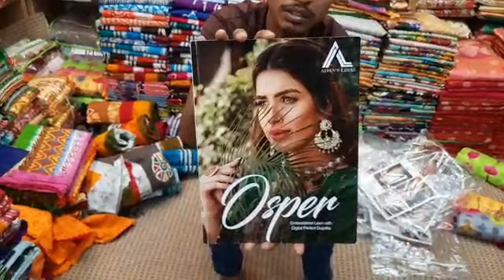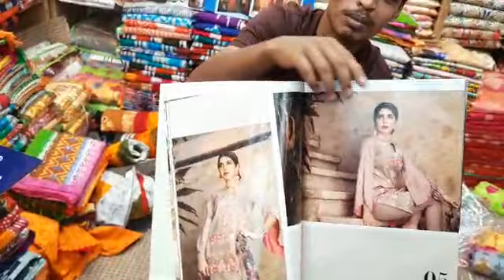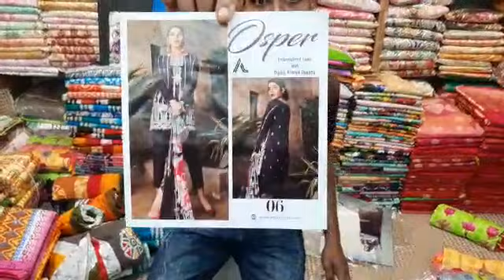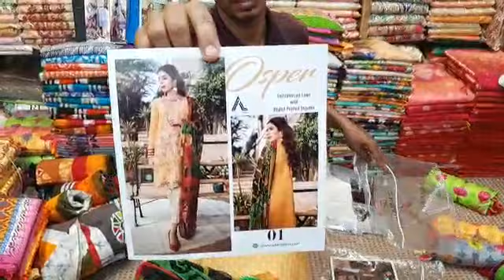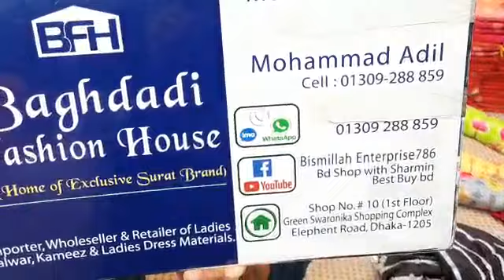পাকিস্তানি মাথা নষ্ট করা osper ব্যান্ডের dress/01309288859